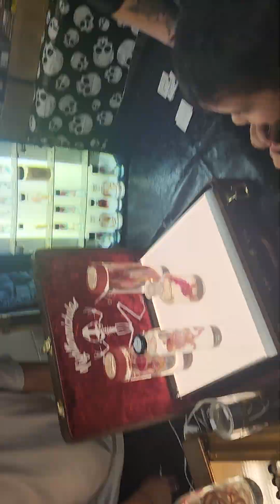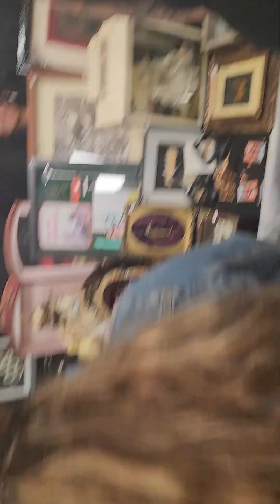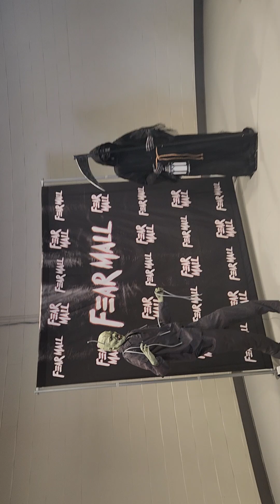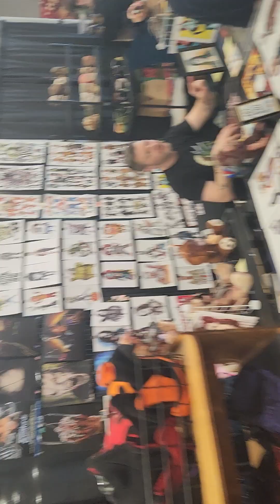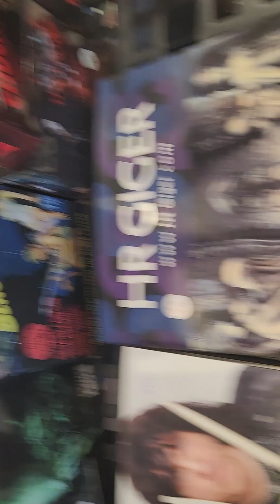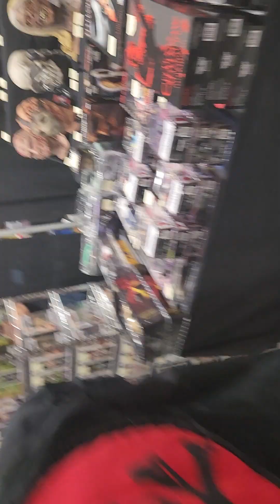Fear Mall 2024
I love this once a year mall that opens. Next year want to have a table there. Been comming there. This would be 4th time allways get there early for the good stuff.